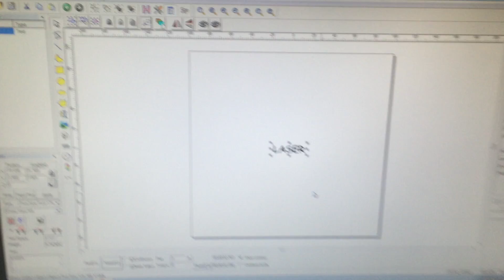Newest model fiber laser marking machine with rotary